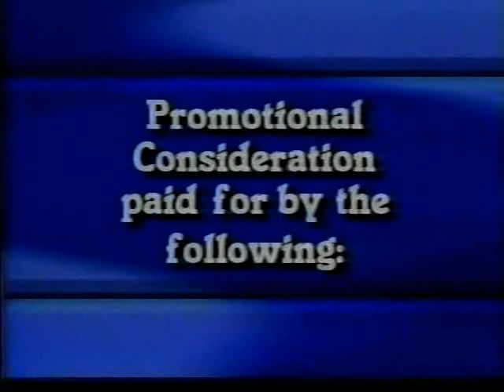Brad Armstrong vs. Rip Rogers (11 26 1994 WCW Saturday Night)